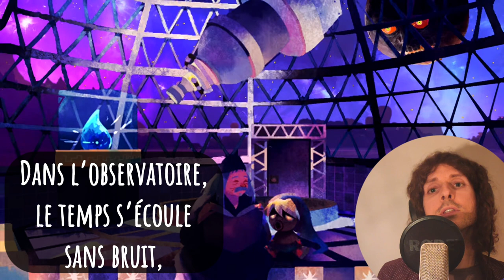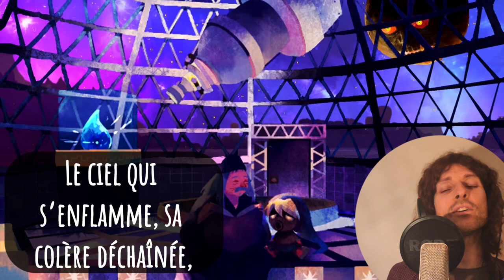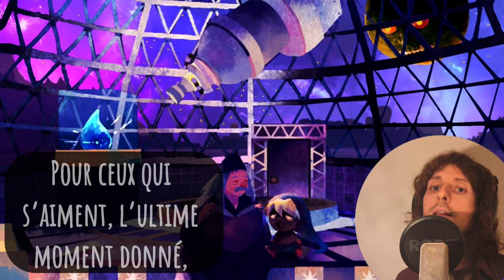The legend of Zelda - Observatoire Astral / Astral Observatory // Cover with lyrics(français/French)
"Immerse yourself in the enchanting universe of Zelda with this beautiful French cover of Majora's Mask's Astral Observatory. Let yourself be carried away by the gentle melody that evokes memories of Termina. With poetic lyrics and captivating interpretation, this version brings a new dimension to this timeless classic. Join me for a musical journey filled with nostalgia and emotion, where the magic of Zelda comes to life through every note."

Lyrics:
Dans l’observatoire, le calme règne en maître,
L’immobilité, d’un monde en paraître,
Ici le silence, chuchote doucement,
Seul compte vraiment, le moment présent,
Dans cette immensité, le temps semble suspendu,
Mais jamais pourtant, je ne suis perdu.

Dans l’observatoire, le temps s’écoule sans bruit,
A travers les cycles, du jour, de la nuit,
Les étoiles témoin, de nos vies en mouvement,
Dans la danse du temps, où tout est changeant,
Les astres nous guident, comme des phares dans la nuit,
Dans l’infini céleste, où les rêves prennent vie.

Dans l’observatoire, un silence oppressant,
La fin du monde approche, inexorablement,
La lune fatale, sur un monde condamné,
Le ciel qui s’enflamme, sa colère déchaînée,
Son éclat sinistre, annonciateur de ruine,
Dans l’obscurité, l’épilogue se dessine.

Dans l’observatoire, rien ne semble s’arrêter,
Dans le ciel infini, les étoiles de briller,
Malgré l’oubli, le monde de tourner,
Mais y’a-t-il un héros, pour tous nous sauver ?
Pour ceux qui s’aiment, l’ultime moment donné,
Mais verront-ils demain, l’ aube nouvelle se lever ?